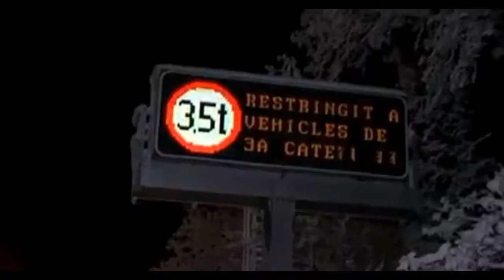La bestia del Este, temporal de nieve. Valencia y Cataluña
Mucha nieve ha caído ya este año. Ahora, una borrasca del este amenaza con colapsar el país. En Cataluña se han suspendido las clases. Si vas en carretera, ve con cuidado